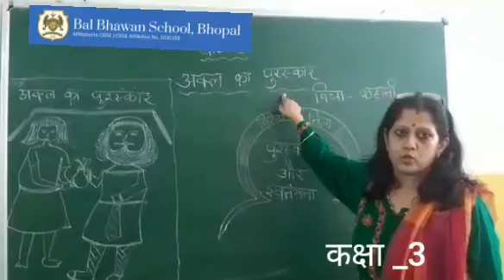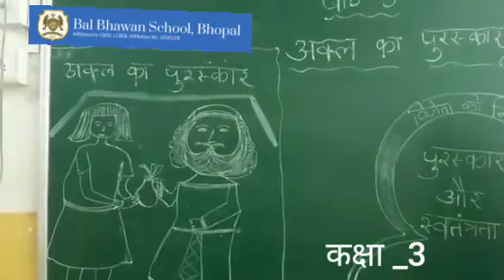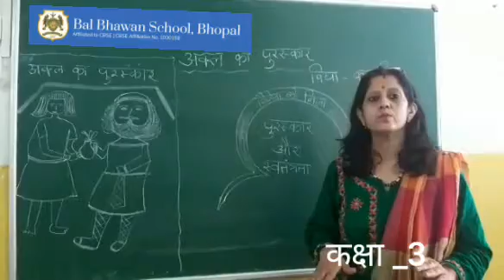हिन्दी पाठ - 5 अक्ल का पुरस्कार